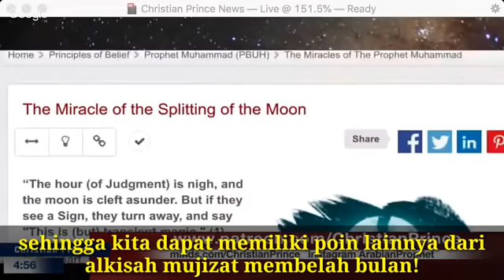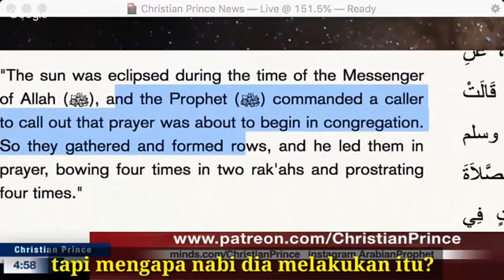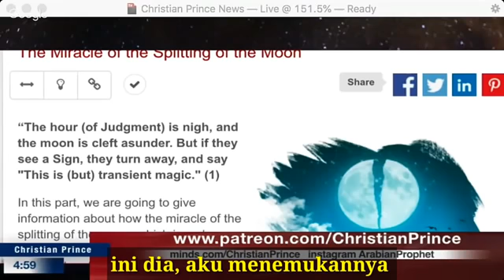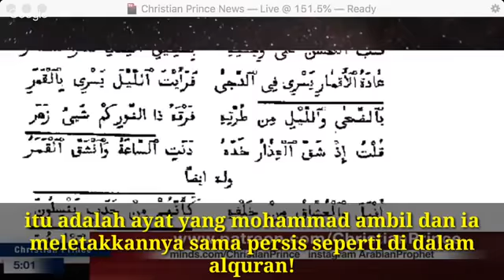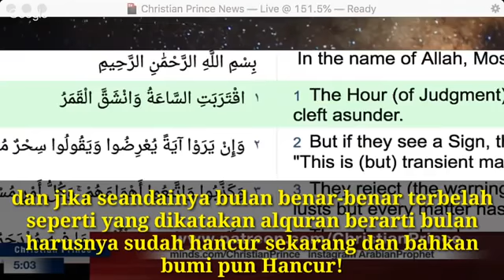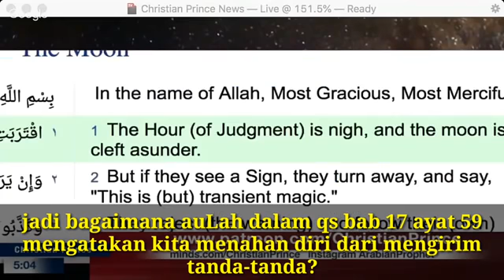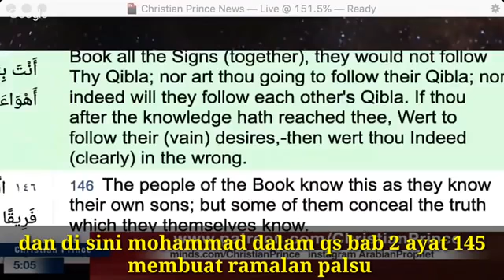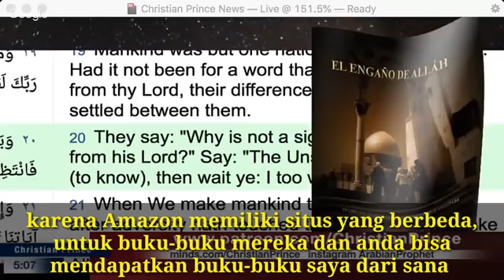Christian Prince ~ Keajaiban Islam, Muhammad membelah bulan. Benarkah ????